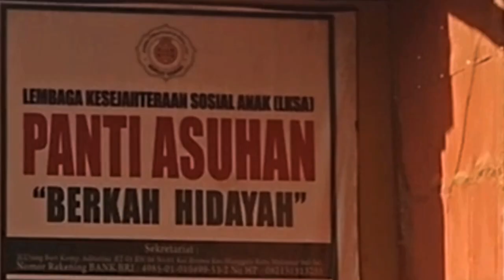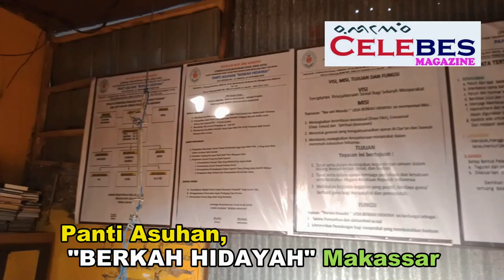Panti Asuhan Ini Butuh Uluran Tangan